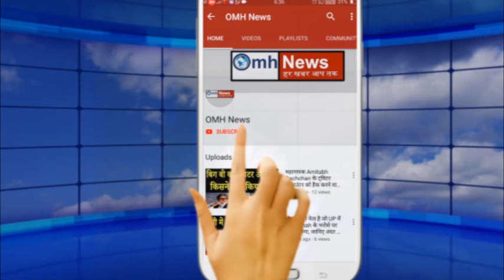Why Mamata Banerjee is so tensed before Bengal election ?